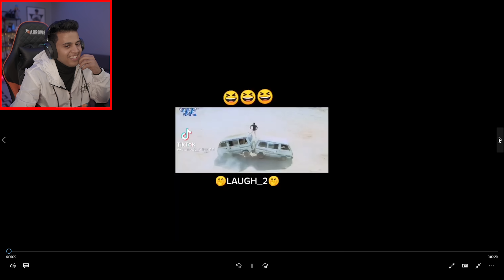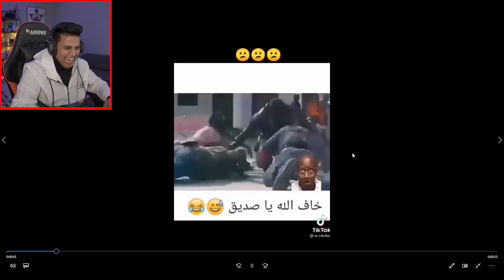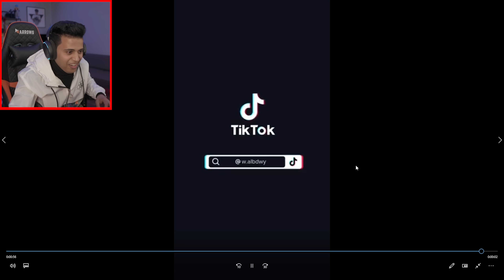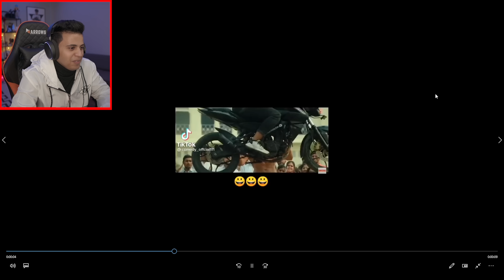ردة فعلي على الافلام الهندية 😂💔 خاف الله يا مخرج